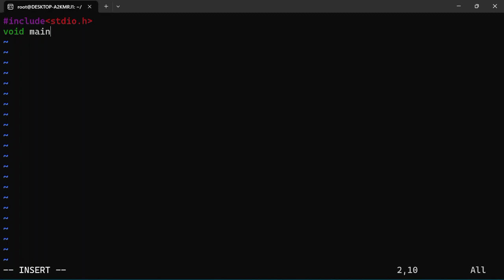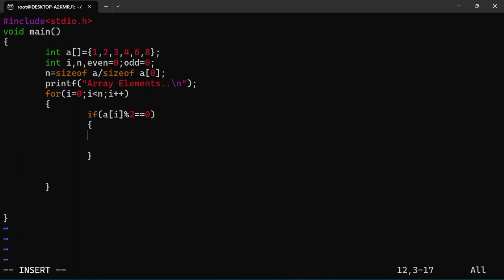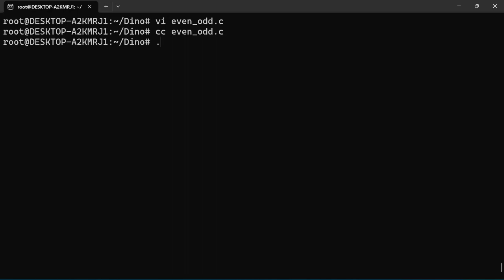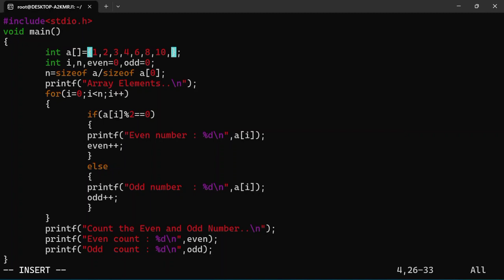Even and odd Numbers by using Arrays in C program...